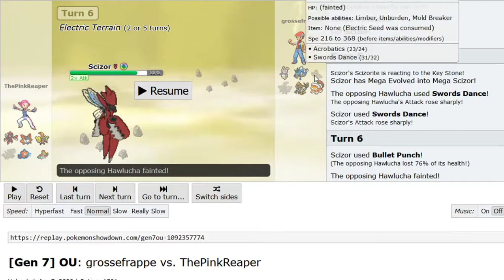Pink Plays Pokemon Part 44: 45 minutes of explaining one bad switch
Look man I can't help myself some times